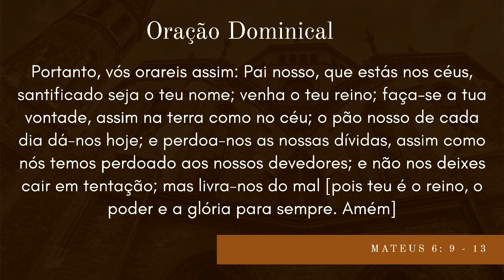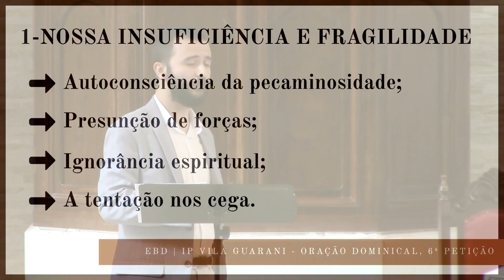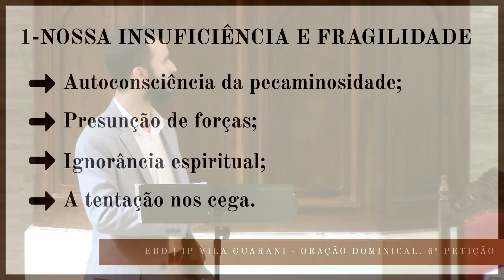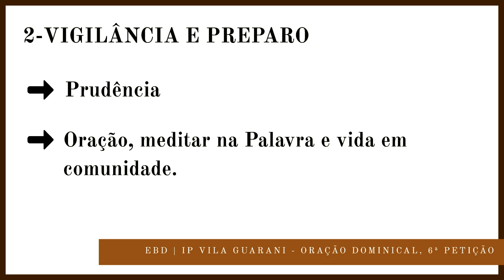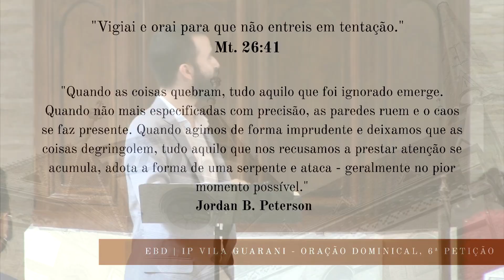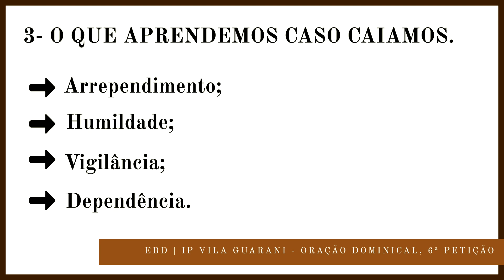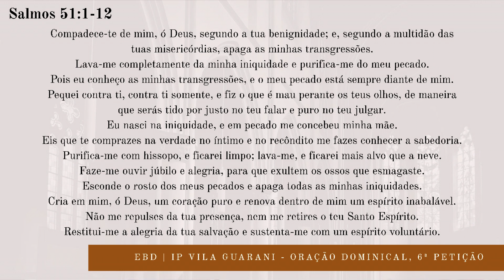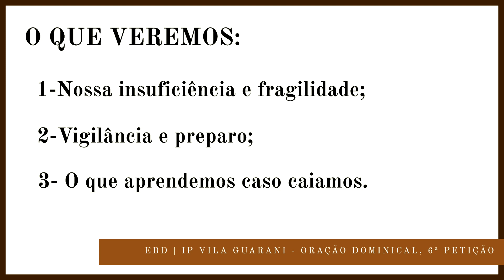(EBD) A Sexta Petição | Thiago Fortunato